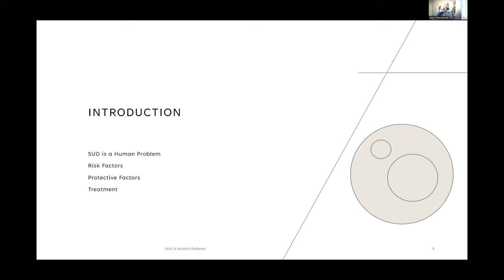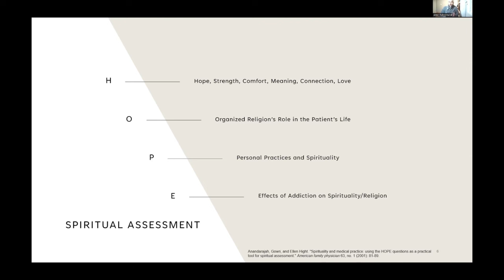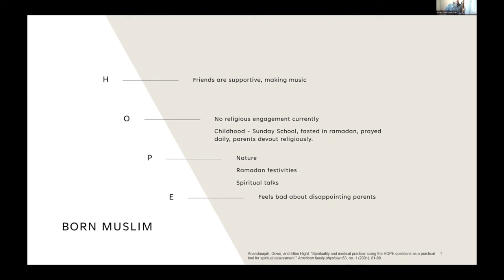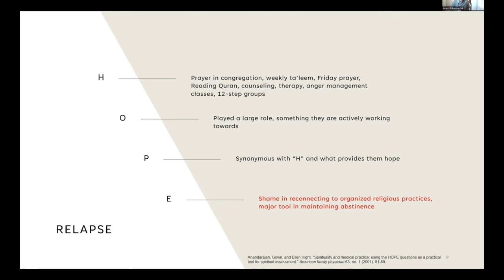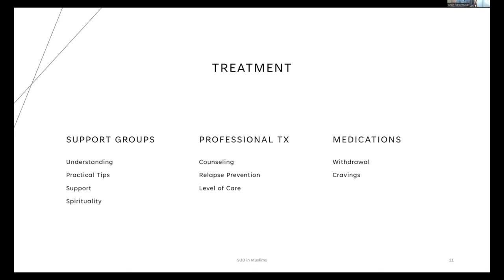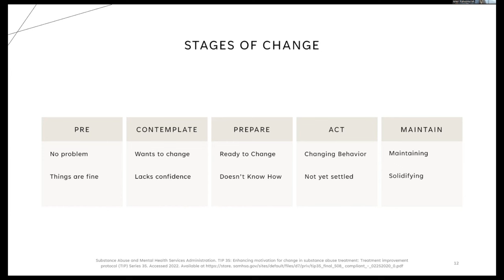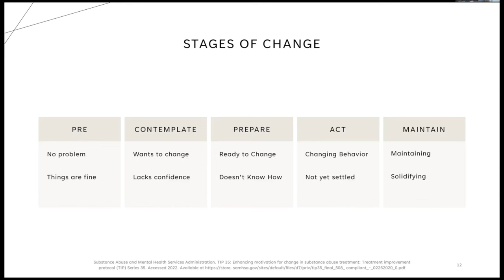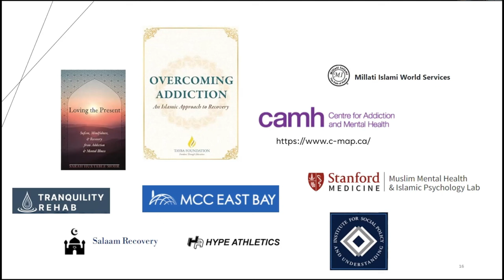The Mental Health of Muslims Struggling with an Addiction | Dr. Amer Raheemullah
Drug overdose deaths are sweeping across the Muslim community throughout the United States. Many families are focusing on covering up the problem instead of seeking treatment.

Dr. Amer Syed Raheemullah, an addiction specialist and clinical instructor in psychiatry and behavioral sciences at Stanford University, talks about the problem, why it exists, and faith-based programs for Muslims that exist locally.

This talk was delivered at the Muslim Community Center - East Bay (MCC East Bay) in Pleasanton, California on December 23, 2023

About the Muslim Medical Association of Canada (MMAC):
The Muslim Medical Association of Canada (MMAC) is a registered non-profit organization, provides a national platform for Canadian Muslim physicians and medical students to collaborate on clinical services, community health promotion and outreach, professional education, networking, mentorship, advocacy and research initiatives.

Madina House is a non-profit organization that provides a private program for Muslims recovering from addiction using a recovery home model. Applicants sign up after completing a residential program covered by their insurance.

- More talks about various forms of use in the Muslim Community

About the Presenter:
Dr. Amer Raheemullah, MD, is a Clinical Assistant Professor at Stanford University School of Medicine and Director of the Addiction Medicine Consult Service at Stanford Hospital. He is board-certified in Internal Medicine and Addiction Medicine and has a special interest in developing methods to increase access to basic addiction treatment, through hospital settings, telehealth digital solutions, and criminal justice settings.

He was born and raised in the Chicagoland area and pursued his undergraduate degree in Economics at the University of Illinois. He worked in the jails and prisons to provide free education and addiction programs for years until completing his Internal Medicine training at the University of Illinois College of Medicine. He moved on to complete an Addiction Medicine fellowship at Stanford and stayed on the faculty to launch the Addiction Medicine Consult Service which offers addiction interventions to hospitalized patients by a team of addiction medicine specialists, peer recovery counselors, and complex care managers. He lives with his wife and two children in the Bay Area where he also helps design digital solutions to increase access to addiction treatment.

His Clinical Focus is opioid and benzodiazepine dependence, prescription medication tapering, internal medicine, smoking cessation, and addiction medicine.

Resources
- Al-Anon Family Group (for families with a loved one suffering through an addiction)
- East Bay Intergroup of Alcoholics Anonymous (for those suffering through an addiction)

Additional Resources

- Muslims find a safe place to recover from alcohol addiction: the mosque
- For Muslims wrestling with substance abuse, it’s often a silent struggle
- Substance Abuse and Addiction in the Muslim Community: Facing Stigma and Seeking Support
- Overcoming Addiction: An Islamic Approach to Recovery (OAIAR)